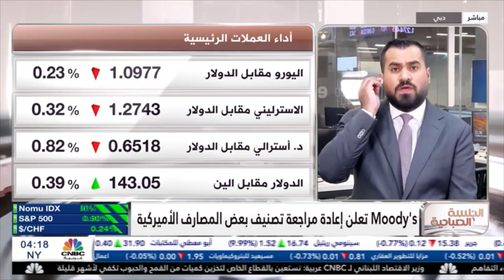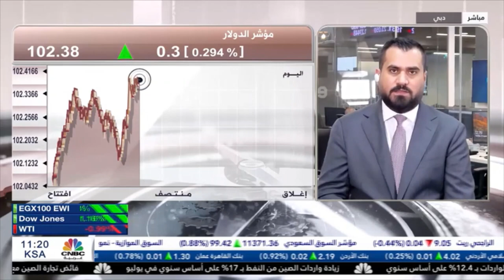هل سيستمر الدولار الأمريكي في الصعود؟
صدرت صباح اليوم قراءة الميزان التجاري الصيني، حيث تراجعت الصادرات من الصين بنسبة 14.5٪ على أساس سنوي إلى أدنى مستوى لها في خمسة أشهر مقارنة مع تراجع بنسبة 12.4% في يونيو، من جهة أخرى انخفضت الواردات بنسبة 12.4٪ على أساس سنوي مقارنة مع 6.8% في يونيو.

خفضت وكالة موديز التصنيفات الائتمانية للعديد من البنوك الأمريكية الصغيرة والمتوسطة الحجم يوم الاثنين وقالت إنها قد تخفض تصنيف بعض أكبر المقرضين في البلاد، محذرة من أن القوة الائتمانية للقطاع ستختبر على الأرجح من خلال مخاطر التمويل وضعف الربحية.